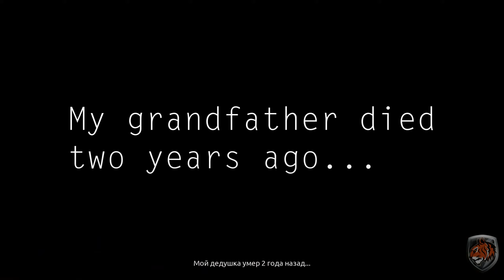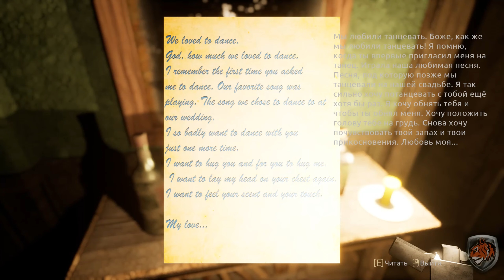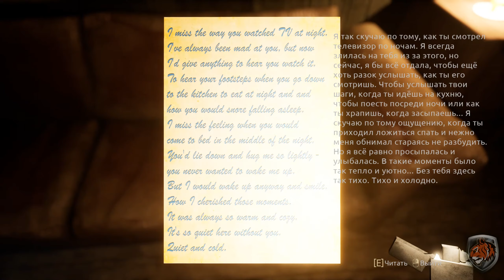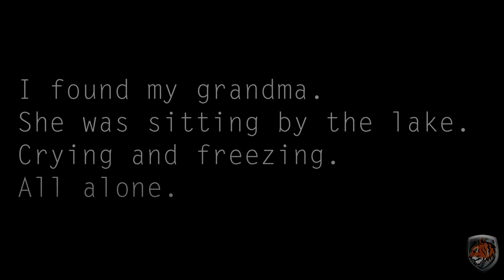[FULL GAME] Silent Nights PC 2024 полное прохождение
Silent Nights[FULL GAME] Silent Nights PC 2024 полное прохождение

Silent Nights — хоррор в жанре «Симулятор ходьбы», «Драма» и «Психологический хоррор».
Сюжет:
Цените тех, кого любите, даже если в них есть что-то, что вас раздражает. Потому что однажды вы можете начать скучать по тому, что вас сейчас злит.
Поговорив с бабушкой по телефону, Томас понимает, что бабушка все еще очень скорбит о смерти мужа. Быстро собрав вещи, Томас отправляется в деревню, в дом, где он часто проводил выходные в детстве, чтобы помочь бабушке справиться со смертью дедушки.
Среднее время игры составляет 30-50 минут.

⏺ Особенности:
🔸 Реалистичная графика.
🔸  Трогательная история, переданная через заметки и воспоминания персонажей.
🔸 Крики и общая жуткость.

⏺ CPU: AMD Ryzen 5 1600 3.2GHz
⏺ GPU: ASUS GeForce GTX1070 STRIX GAMING OC
⏺ RAM: DDR4 16Gb eXceleram 2666 MHz
⏺ Motherboard: MSI B350 GAMING PLUS AM4
⏺ OS: Windows 10 Pro x64